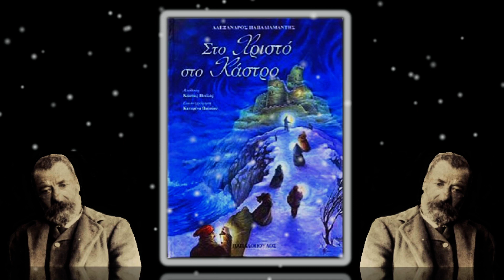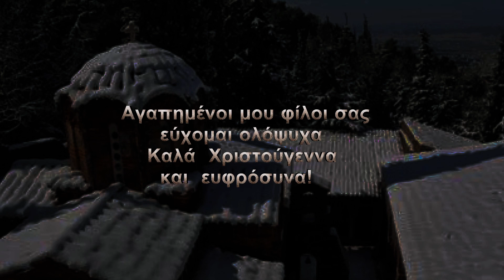A.ΠΑΠΑΔΙΑΜΑΝΤΗ ... ΣΤΟ ΧΡΙΣΤΟ ΣΤΟ ΚΑΣΤΡΟ.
Απόδοση μέρους του διηγήματος Στο Χριστό στο Κάστρο,του Α.Παπαδιαμάντη,από τον artiko52.